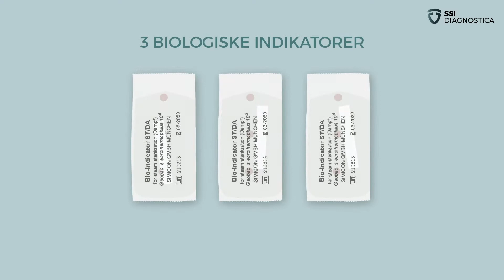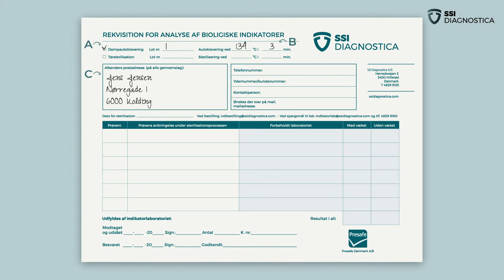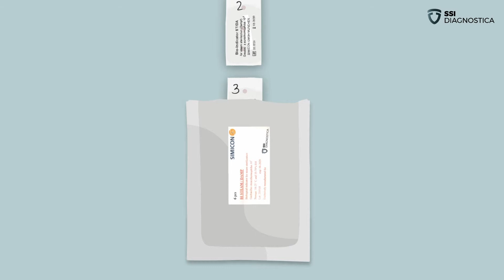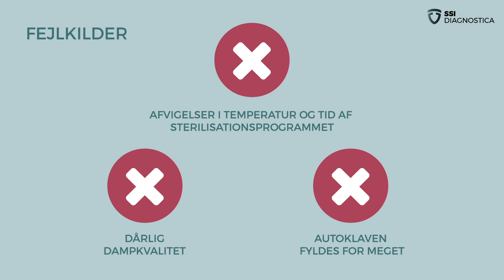Biologiske indikatorer - DAMP